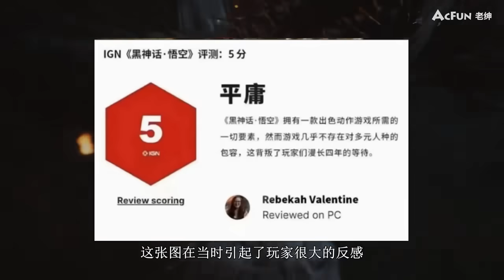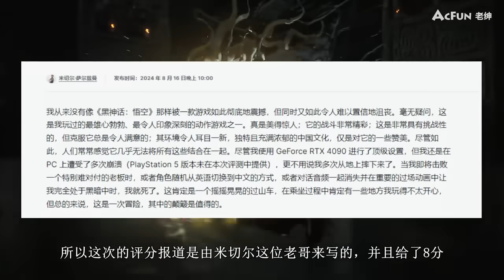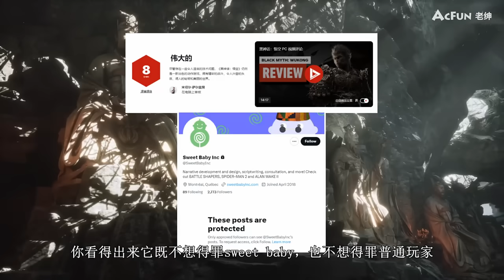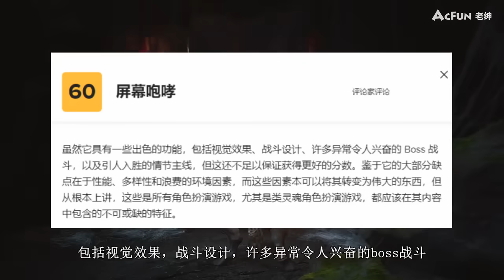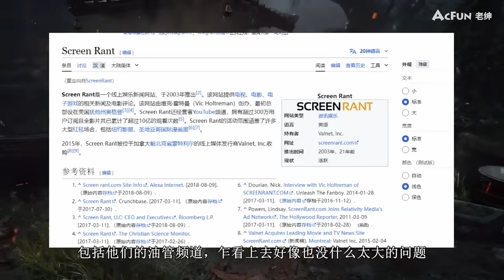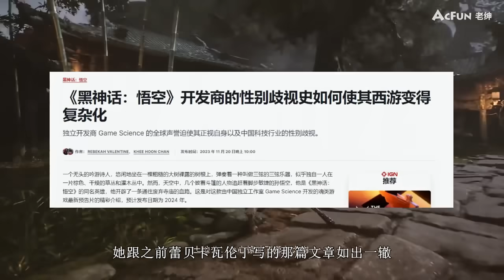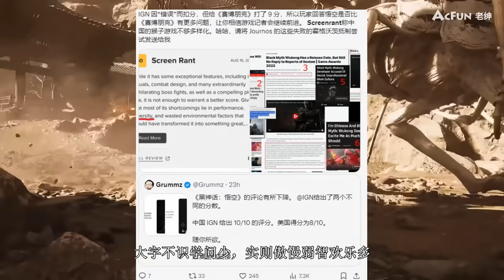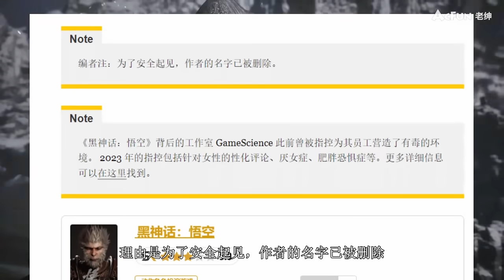【話癆紳】黑神話給3分？那你值幾分啊SR？？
詳細資訊及近況請點開觀看
老紳頻道

最早跟老紳接洽且他答應在Youtube授權我轉載
之後A站獨家跟老紳來Youtube開頻道
所以我將這邊過往的老紳影片刪除
但老紳現在好像沒有要續更
這段期間收到蠻多請求的
由於A站看片不方便
海外用戶也無法加入會員
故老紳還未更新Youtube頻道前
我會持續更新
直到老紳開始在Youtube更新後
我將按照慣例刪除老紳的影片
給他老人家一點回來Youtube的動力
如果你有A站帳號
建議去A站看，順便投老紳五蕉